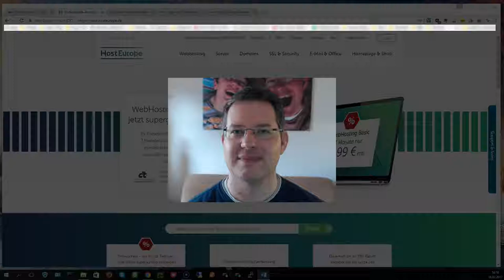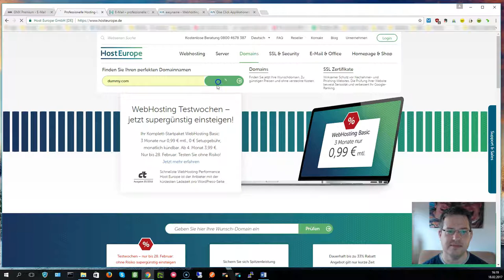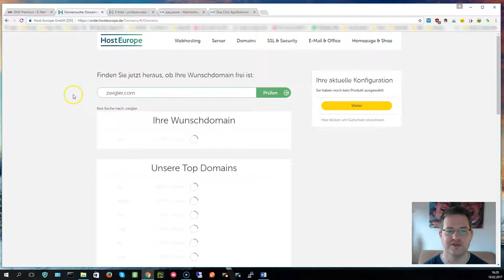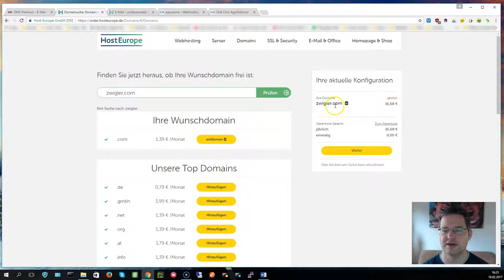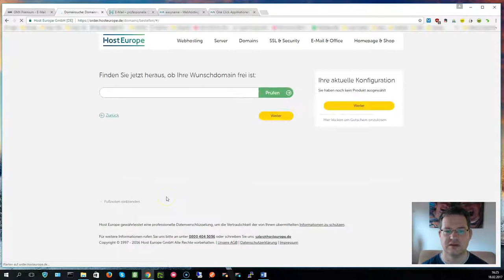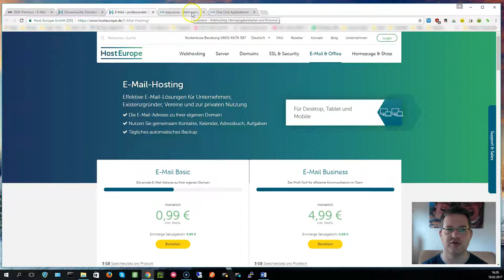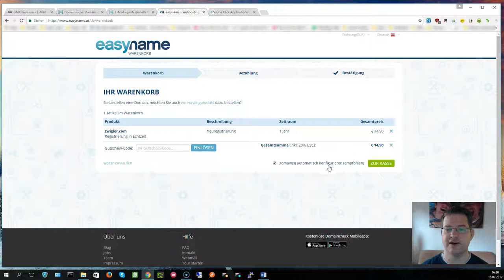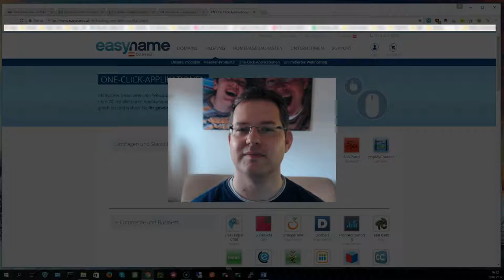Der Weg zur eigenen Domain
Beschreibt die Vorgehensweise wie/wo Du eine eigene Domain kaufen kannst.